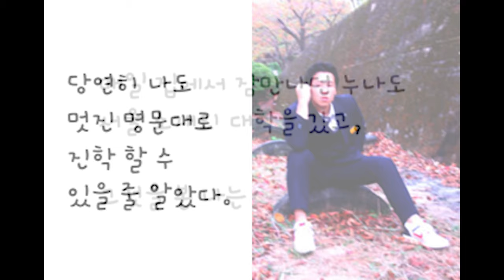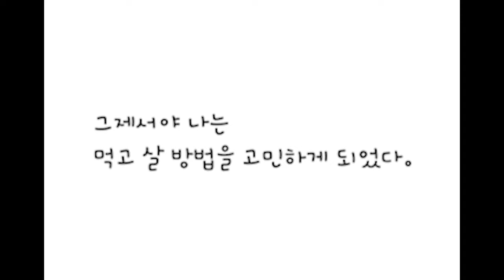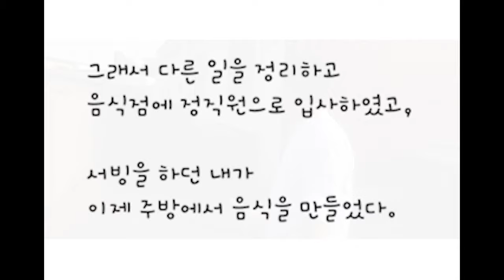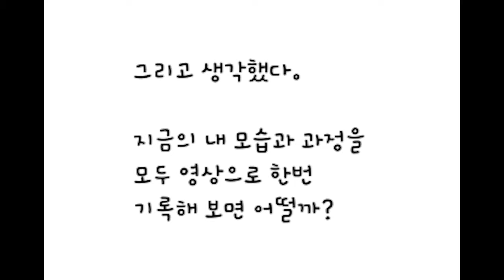내가 영상을 기록하게 된 이유 | 아직 시작도 안 했다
이제부터 사업가가 되어보려 합니다.

*BGM
✔ 혹등고래 by 밀로